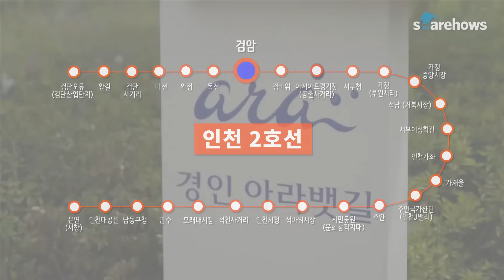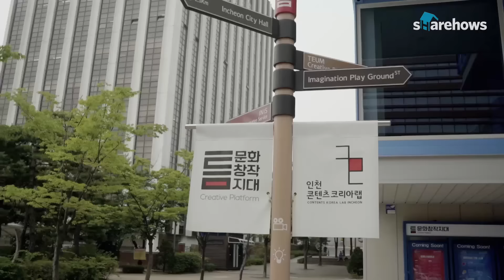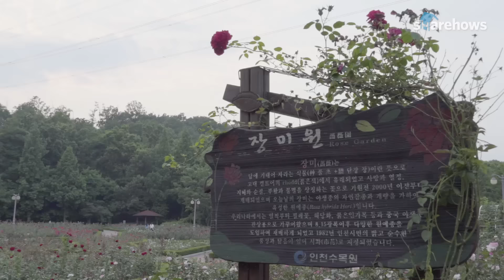미리 알아보는 인천 2호선 여행지 BEST 6 | 쉐어하우스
2016년 7월 30일 개통되는 인천 2호선! 서울 근교라 주말에 나들이 가거나 인천 주민들이 이용하면 좋을 다양한 명소를 소개합니다~ 이제 주말엔 인천으로 떠나보시면 어떨까요? :D

Permissions beyond the scope of this license may be available